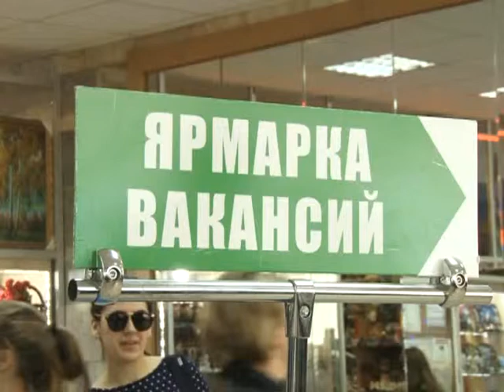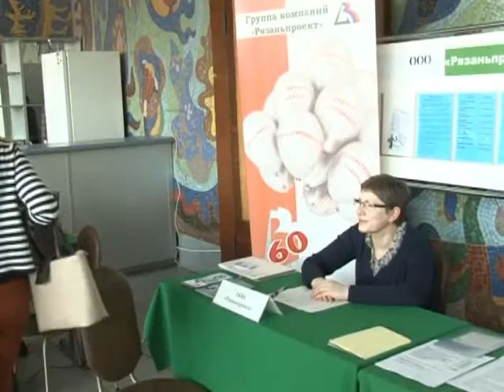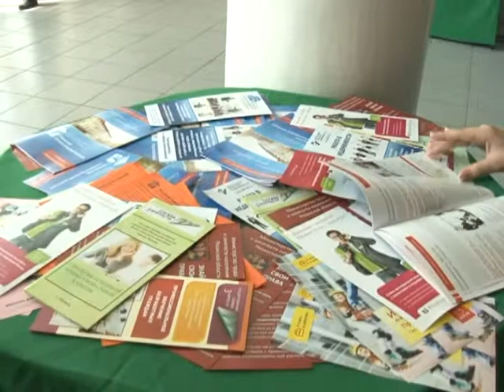Расцветай Рязань трудом молодых